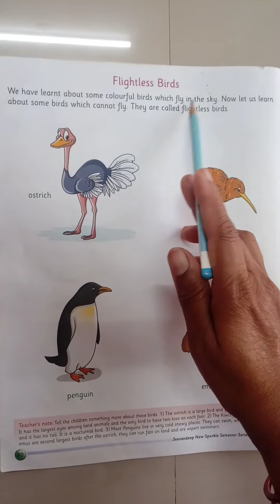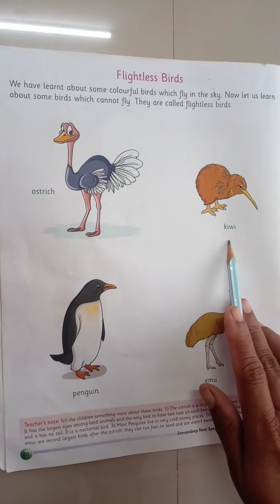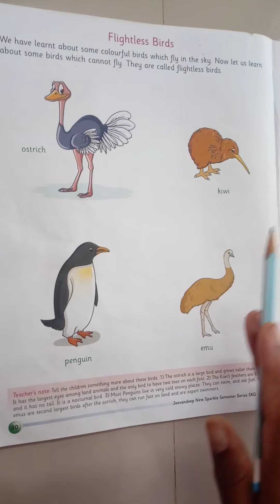NIRS CBSE Class UKG Subject EVS ( Flightless Birds )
By Vidya